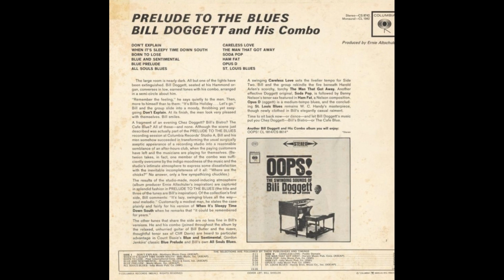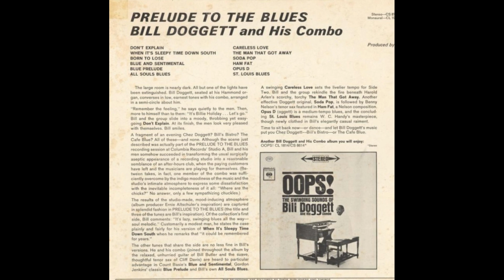Bill Doggett "Ham Fat" (1962)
From the LP Prelude to the Blues by Bill Doggett Combo
Columbia (CS 8742)

Personnel
Bill Doggett, organ
Cliff Davis, tenor sax
Billy Butler, guitar